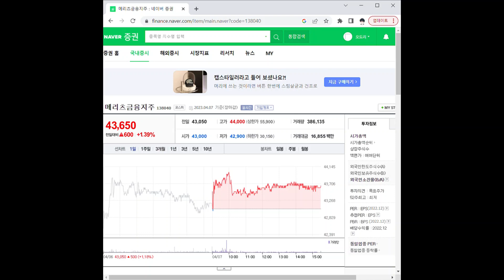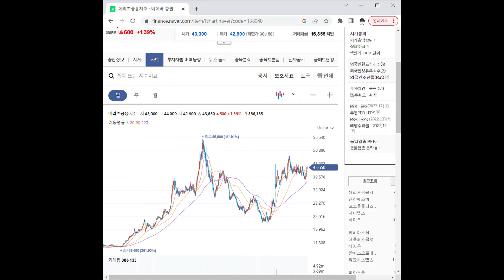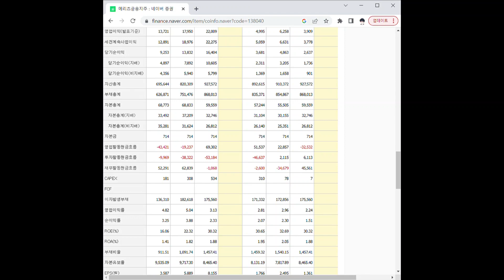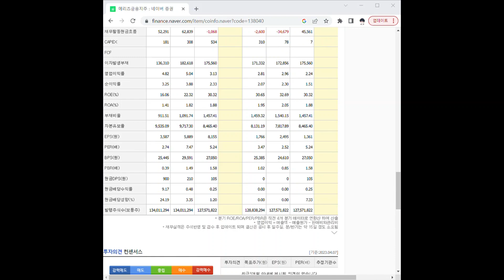138040메리츠금융지주 주가 전망 및 차트 분석